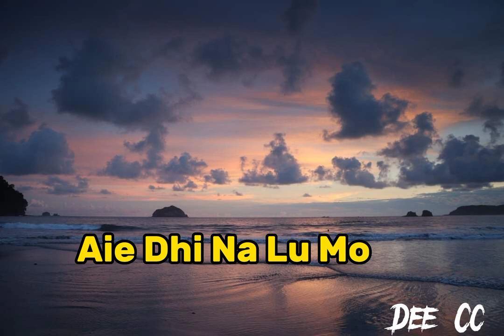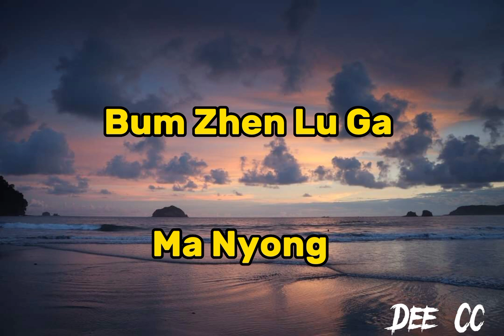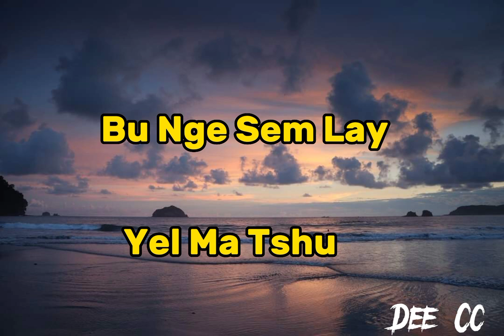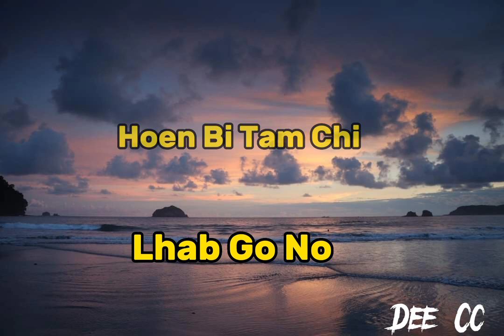Metshey - Sonam Tobgay with vocal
Singer: Sonam Tobgay

Listen to:

Listen to Metshey By Sonam Tobgay by New Bhutanese Song on SoundCloud